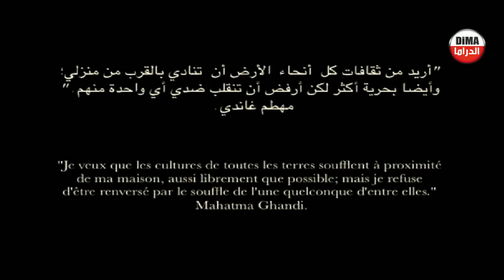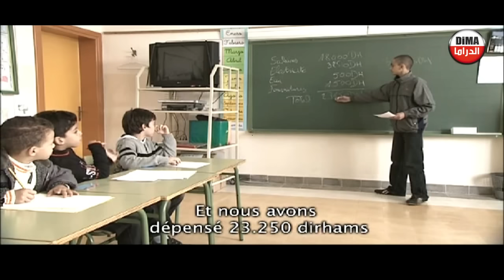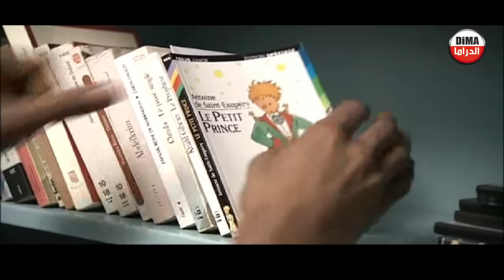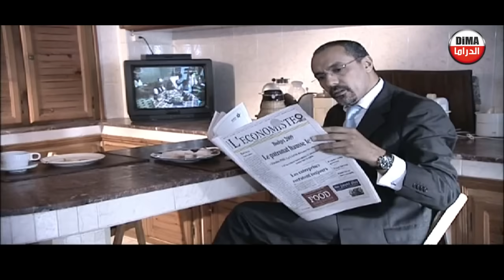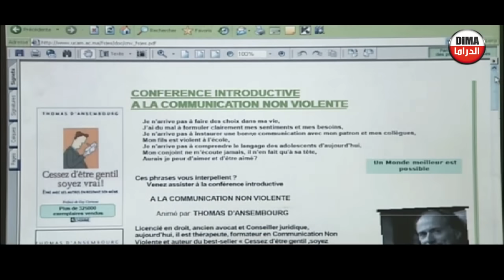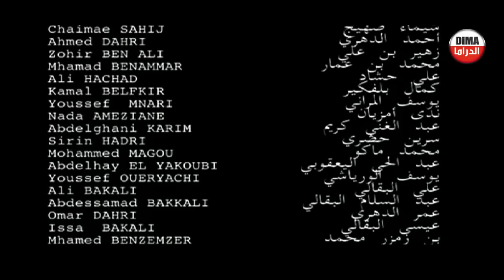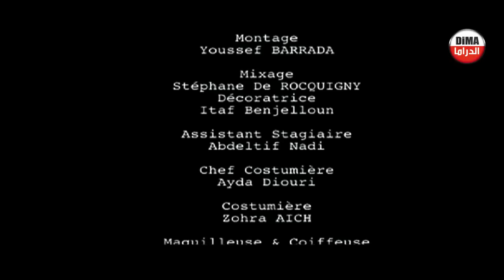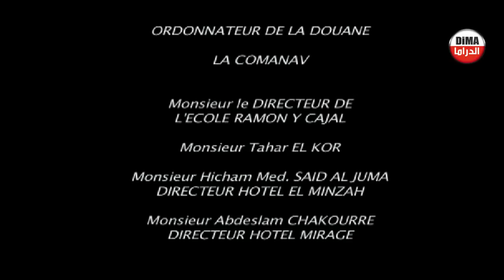Film Secret de famille HD فيلم مغربي استر ما استر الله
فيلم مغربي استر ما استر الله